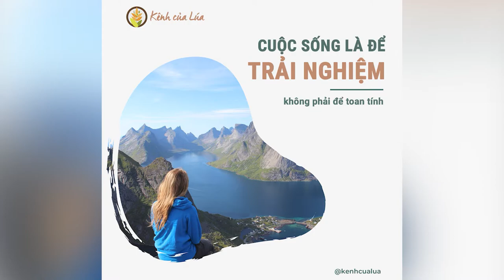Hạnh Phúc Là Để Cảm Nhận không phải Để Ba Hoa | Những Câu Nói Hay Bạn Nên Nghe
NHỮNG QUYỂN SÁCH HAY:
Bạn Đắt Giá Bao Nhiêu?
Tuổi Trẻ Đáng Giá Bao Nhiêu ?